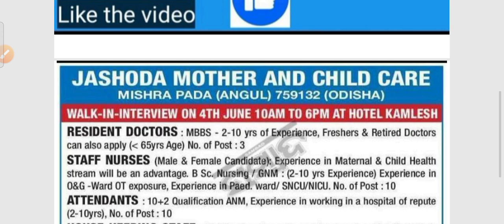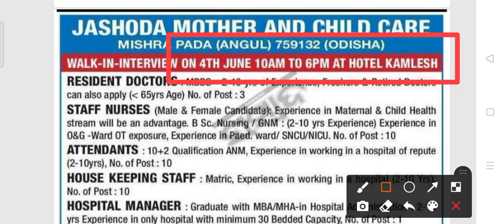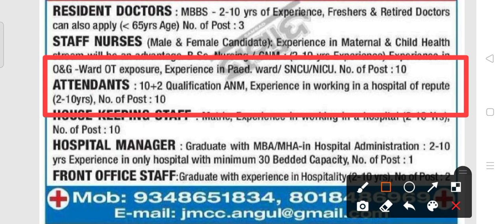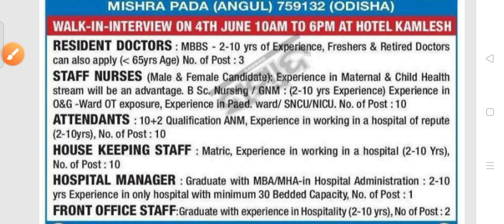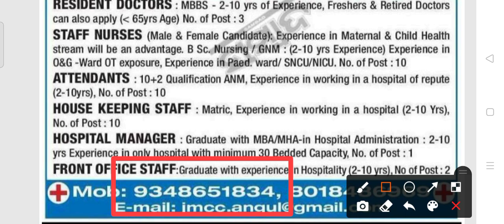JMCC staff recruitment 2022!! For various post !! Odisha latest job notification 2022 !!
JMCC staff recruitment 2022.